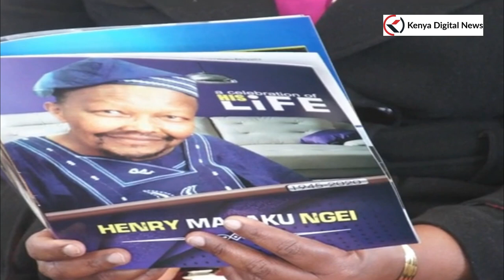SONKO, MUTHAMA, MUNYAKA, MULE ATTEND MASAKU NGEI'S FUNERAL IN KANGUNDO, MACHAKOS COUNTY!!